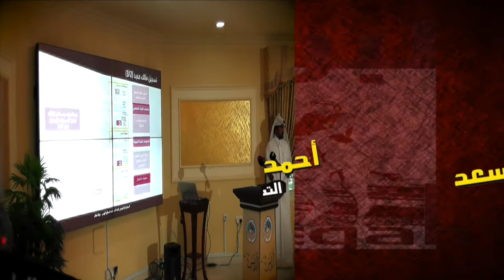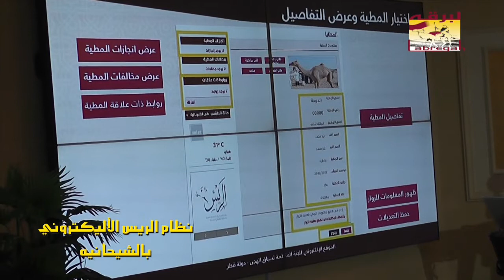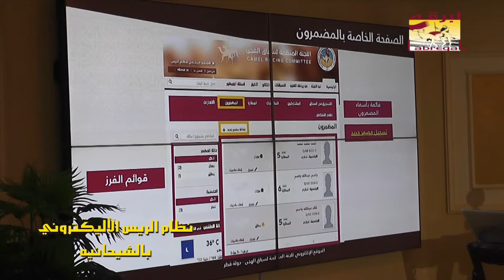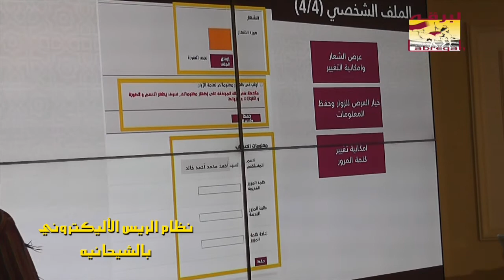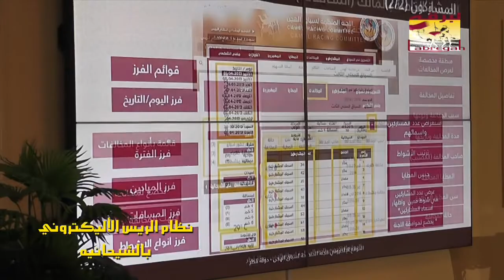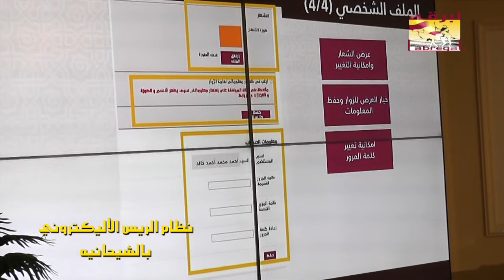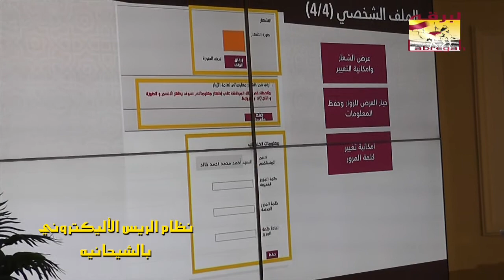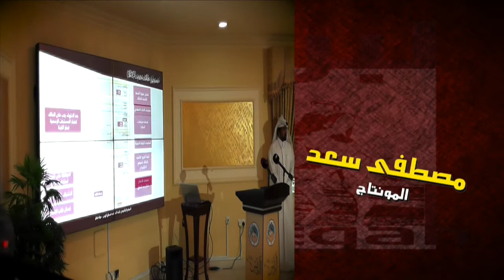لقاء خاص مع حمد علي جرحب المري ،،، بمناسبة تدشين نظام الريس الأليكتروني بالشيحانية ١٥ ٩ ٢٠١٤